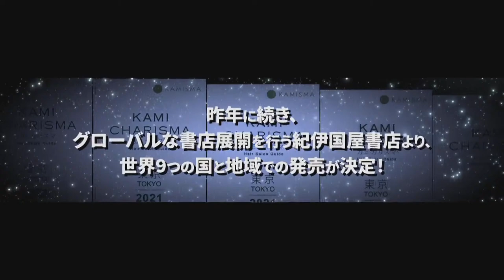KAMICHARISMA 2021 オンライン配信